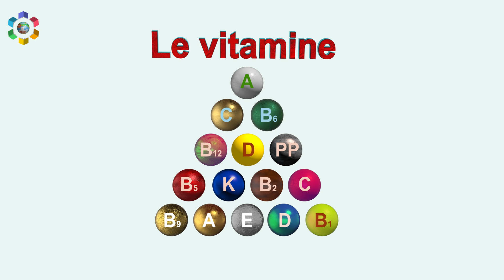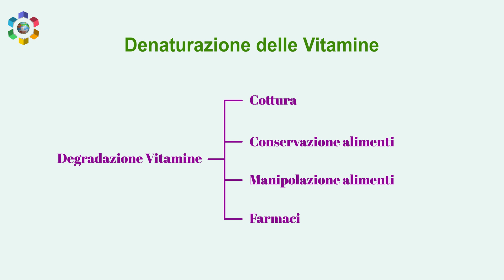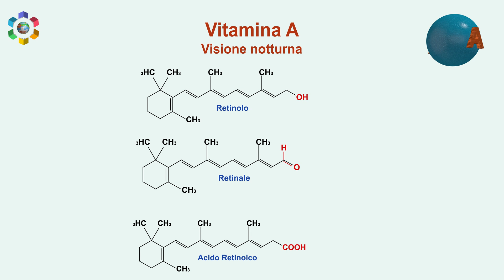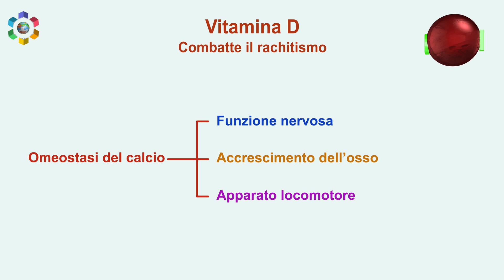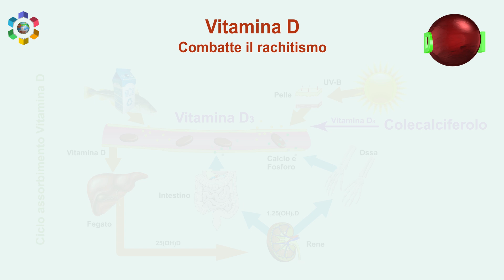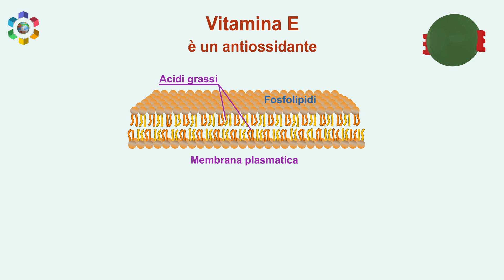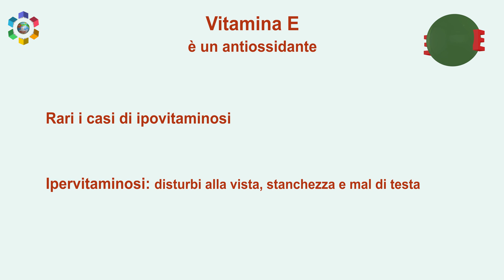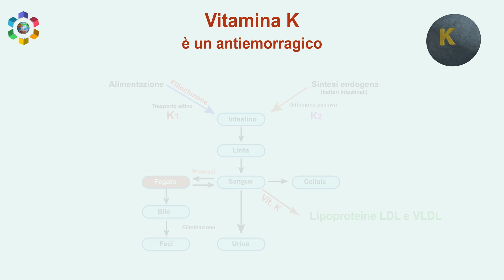Le vitamine liposolubili: A,D,E,K. Ruolo biologico ed alimentare. Carenze vitaminiche. Video in 4K!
La chimica essenziale volume 1:

Dagli orbitali atomici alla Geometria Molecolare VSEPR:

Nella video lezione vengono spiegate le vitamine liposolubili. Quali sono le loro fonti alimentari principali e le patologie legate a una loro carenza.

Le immagini sono tutte in vettoriale di altissima qualità.